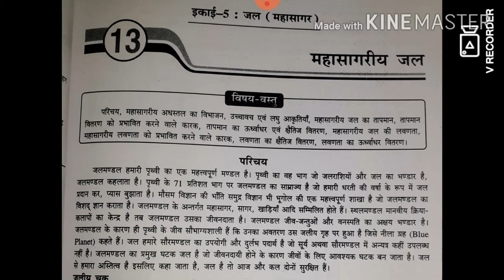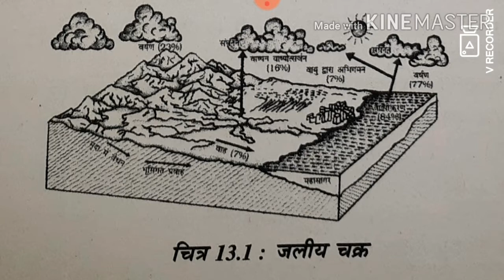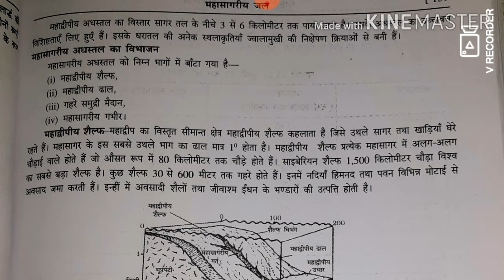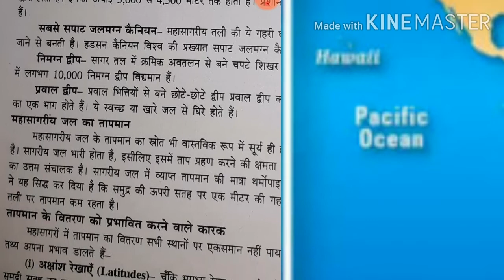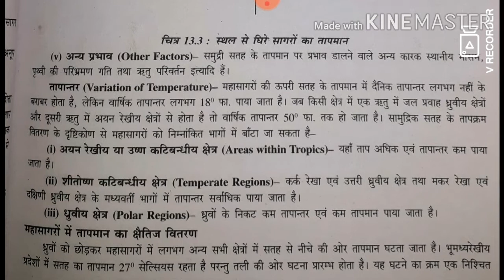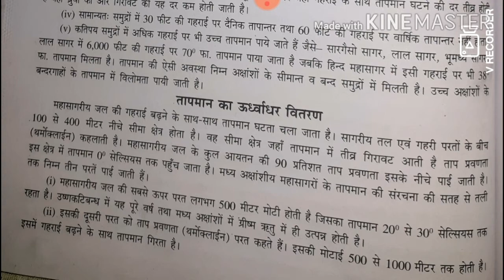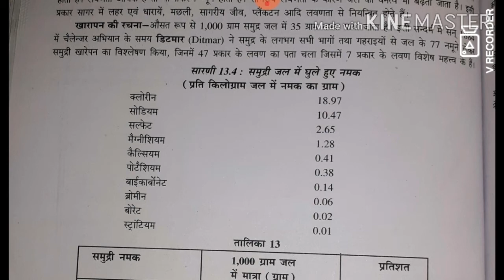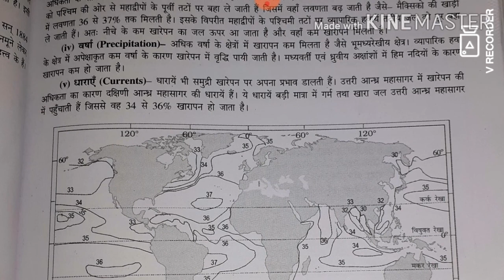महासागरीय जल/Lesson-13/Class-11/Ncert/भौतिक भूगोल के मूल सिद्धांत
Only purpose of Study